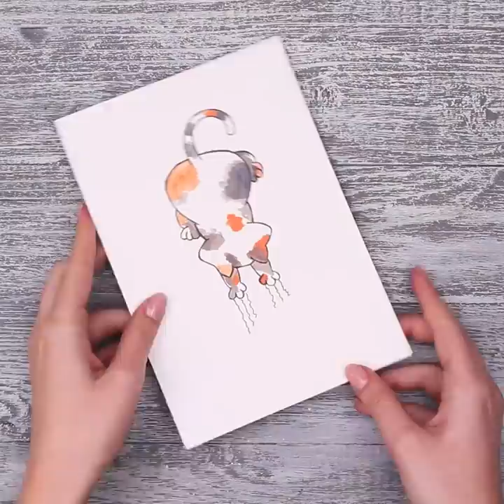15 Cool Drawing Tricks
You can create unusual and beautiful drawings not only on paper. Rather, watch our new video and bring your cool ideas to life.

Materials
• box with napkins
• acrylic paints
• table tennis racket
• dried leaf
• brick
• shovel
• stones
• colored paper
• paper clips
• watercolor paints
• scrapbooking paper
• markers
• pistachios
• pasta
• headphones
• liner